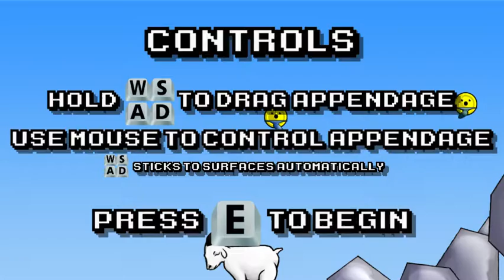Mount Your Friends - 1 / 4